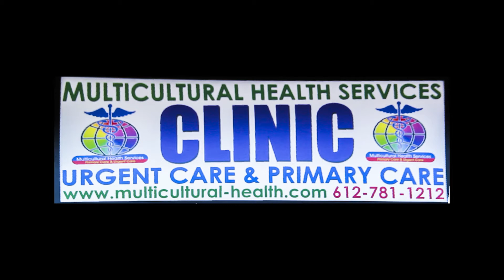MultiCultural Heath Services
SOMALIMAITV IYO SOMALI NATIONAL TV